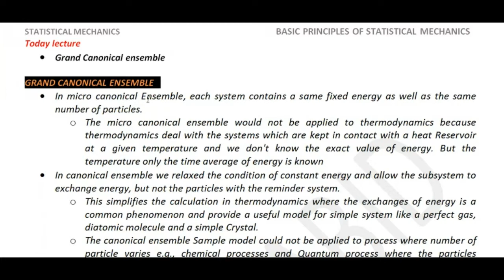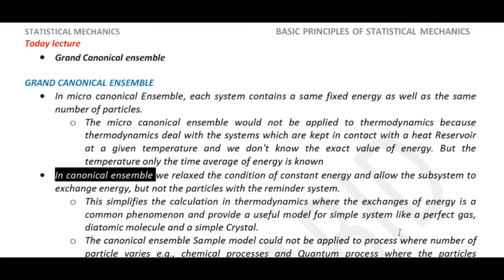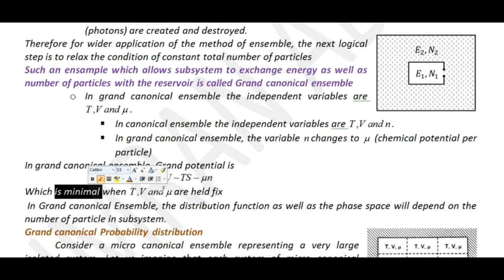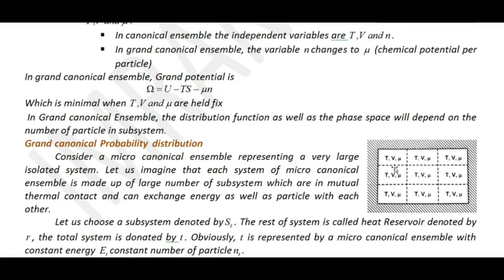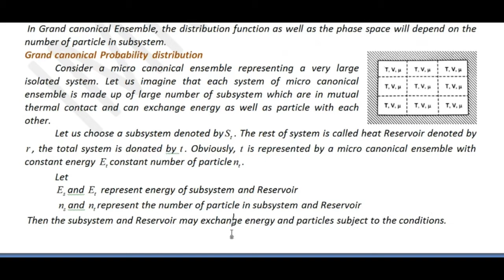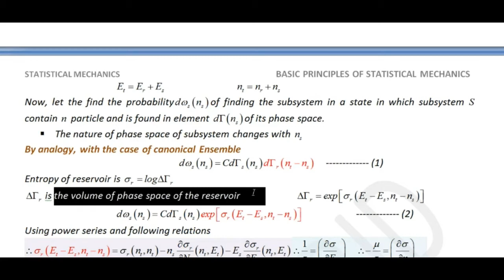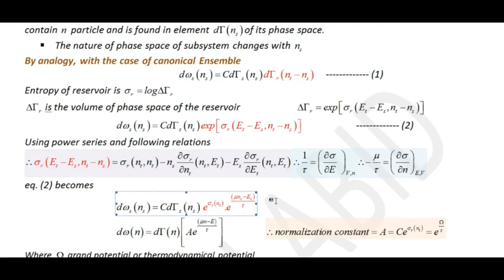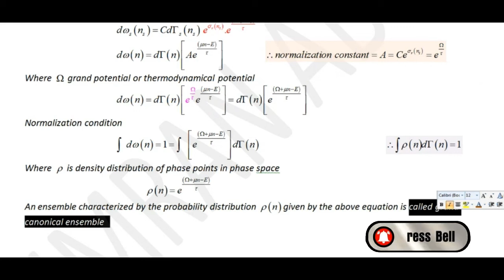Grand Canonical Ensemble